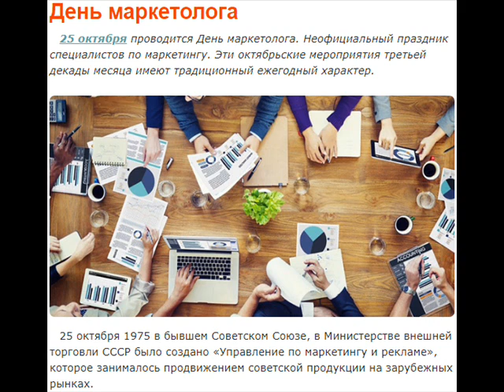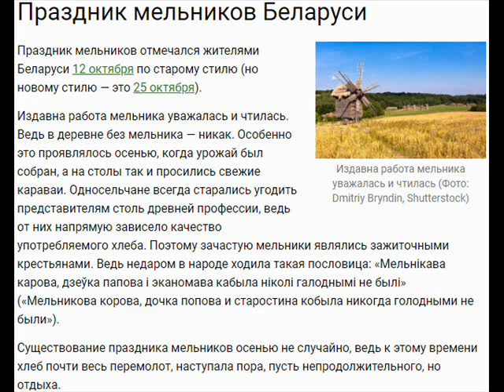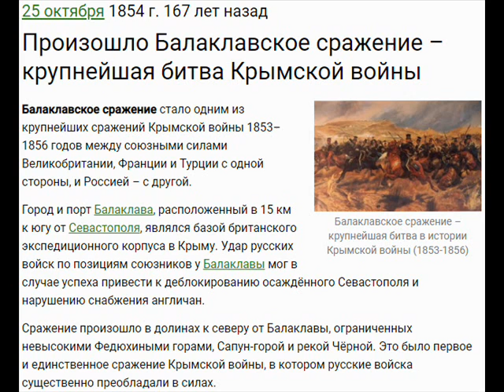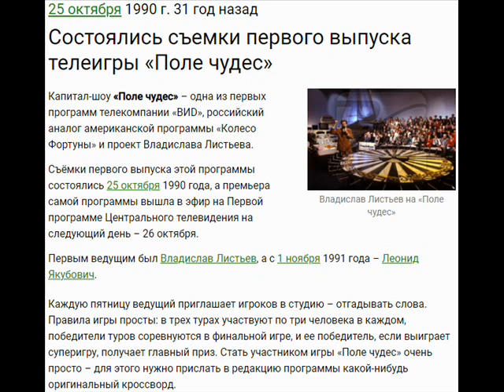25 октября - День макарон, оперы, панков, Поле Чудес, Пикассо и Магомаев